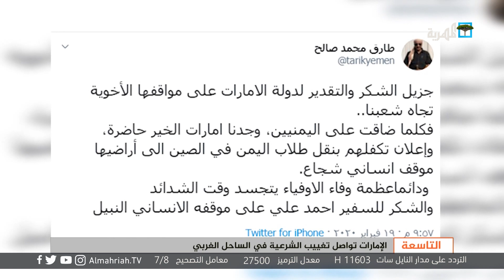الإمارات تواصل تغييب الشرعية في الساحل الغربي